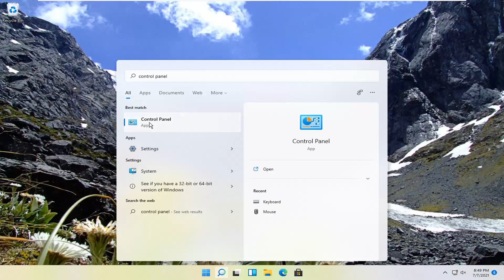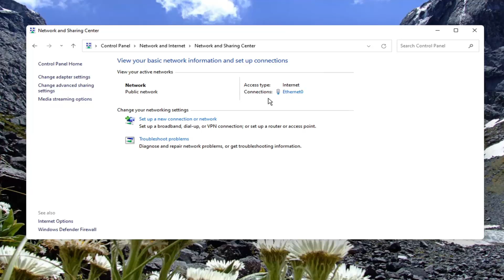Fix WiFi Not Showing in Settings On Windows 10 | Fix Missing WiFi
Fix WiFi Not Showing in Settings On Windows 11 | Fix Missing WiFi.

Fix Wifi Option not showing in Settings on Windows 11. If Windows 11 WiFi option missing or disappeared from the Settings and there is no WiFi settings. The WiFi icon is grayed out because of WLAN problems or corrupted WiFi driver.In this video I will show you fix WiFi Option Not Showing on Windows 11 and Fix WiFi Missing from Network & Internet Settings in Windows 11.

Issues addressed in this tutorial:
wifi not displaying in windows 11
wifi not displaying on laptop
my wifi not showing up
wifi not showing in list of available networks
wifi not showing in list of available networks windows 11
wifi signal not showing in list of available networks